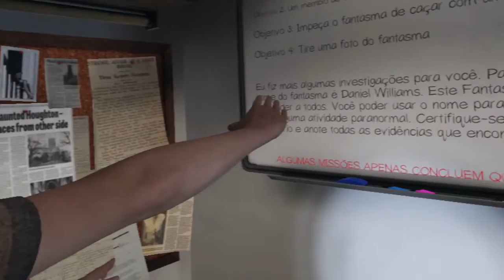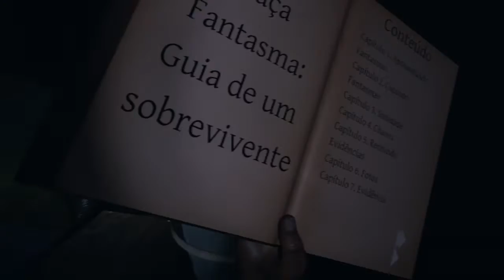NUNCA CONFIE NESSE CARA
● LEIA A DESCRIÇÃO PRA GANHAR UM BEIJO ●

Canal do melhor casal do mundo: @Lantata